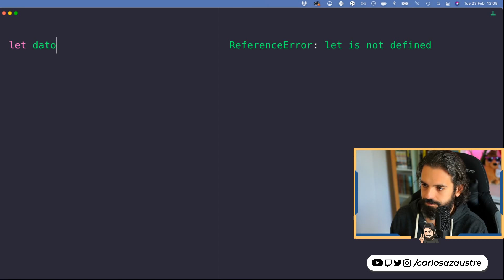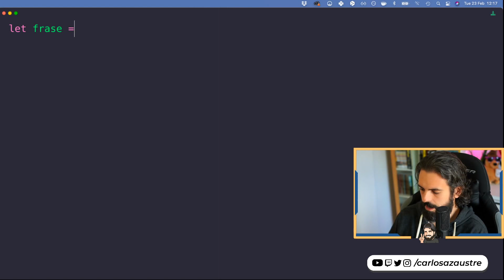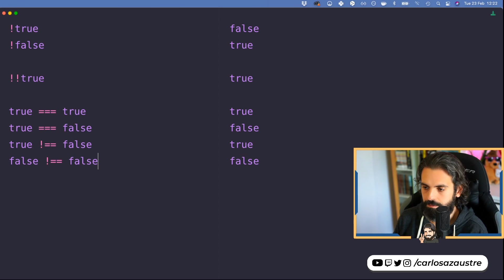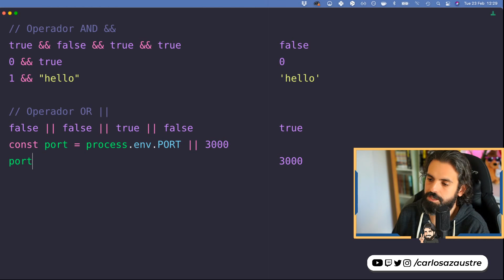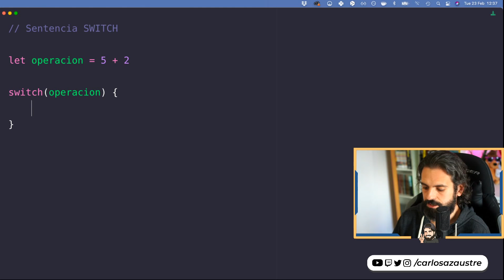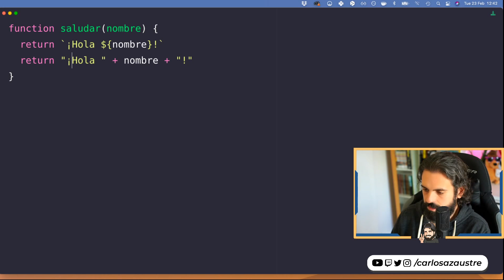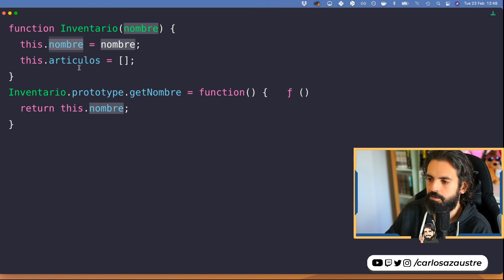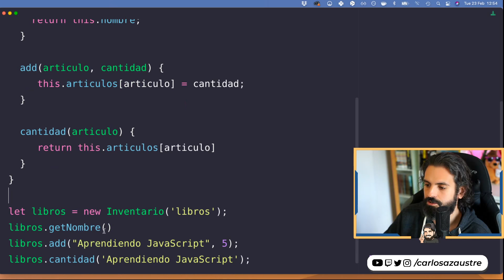CURSO DE PROGRAMACION con JAVASCRIPT desde cero [2021] | Aprende a programar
Aprede JavaScript desde cero, paso a paso y conoce el lenguaje de programación que domina la Web. Si quieres trabajar como Desarrollador Frontend o Web, tienes que conocer JavaScript, si o si.

Te presento mi libro "Aprendiendo JavaScript" a la venta en formato físico y digital

¡Aprende a programar! Este curso ayuda a aquellos con poca o ninguna experiencia a iniciarse en el desarrollo de software. Te introduciremos en los fundamentos de la informática, la programación y el desarrollo de software a través de lecciones sobre temas como: razonamiento lógico, algoritmos, estructuras de datos, funciones y modularidad, contenedores y listas enlazadas, búsqueda y ordenación, cadenas y expresiones regulares, programación con objetos, clases y herencia.

Bienvenido a esta serie de tutoriales en vídeo. Tanto si eres completamente nuevo en la programación como si tienes algo de experiencia pero quieres aprender más, este curso está diseñado para proporcionar una introducción a la programación en lenguaje cotidiano. Los estudiantes que completen las siguientes lecciones dominarán los fundamentos de la programación y tendrán los conocimientos necesarios para conseguir un trabajo como desarrollador de software.

CURSO de INTRODUCCIÓN a la PROGRAMACIÓN

00:00 | Qué es la programación
01:07 | Qué lenguaje de programación vamos a utilizar
02:04 | Variables
03:56 | Tipos de datos
05:55 | Operadores
16:29 | Condicionales
22:51 | Funciones
27:40 | Funciones como Clases
33:32 | Clases ECMAScript 6
35:24 | Despedida del bloque 1

🎓  TODAS LAS CLASES
Esta es la tercera clase, si no has visto las anteriores, aquí te dejo los enlaces:

🏆 Si te gusta el contenido que comparto, puedes apoyarme de una manera más directa uniéndote al programa de MIEMBROS del canal